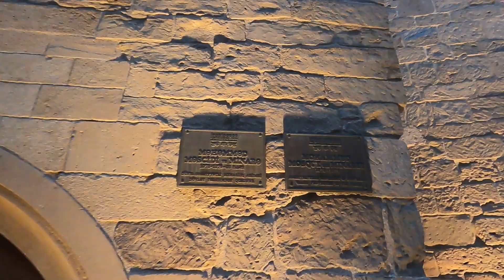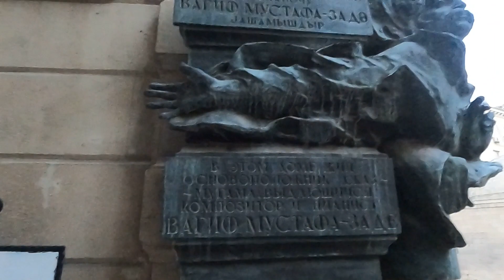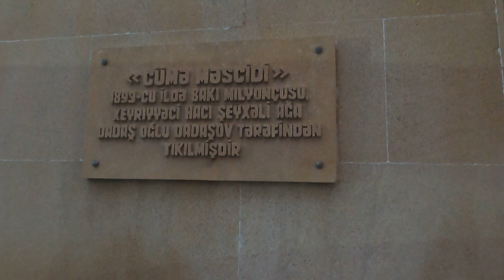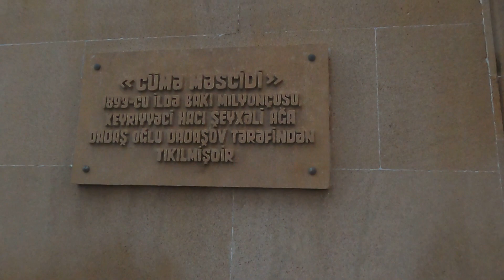Азербайджан-прогулка по Ичеришехер..